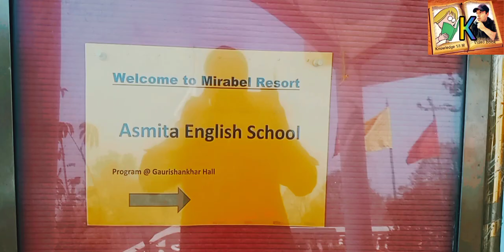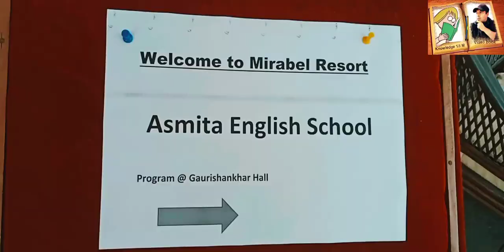अस्मिता इङ्लिस स्कुलको कार्यक्रम || Program of Asmita English School.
knowledge1.5m

You can get money related information through this channel.

You will be able to watch 97% money related videos in this channel. 3% You can watch videos on other topics - like vlogs, music videos, news, etc

If this channel has any information related to money , you can send a message on the Facebook page of this channel. We will show your content by making a video with your name.

Join the Facebook group of this channel

तपाईंले यस च्यानल मार्फत पैसा सम्बन्धी जानकारी पाउन सक्नुहुनेछ । तपाइलाइ पैसा सम्बन्धी जानकारी मुलक भिडियोको खोजिमा हुनुहुन्छ भने यो च्यानललाई सस्क्राइब गर्न नभुल्नु होला ।

तपाइले यस च्यानल भित्र 97% पैसा सङ्ग सम्बन्धित  भिडियो हेर्न सक्नु हुनेछ भने ,
3% अन्य विषयका भिडियो - जस्तै भ्लग , म्युजिक भिडियो , समाचार आदि हेर्न सक्नुहुनेछ

पैसा सम्बन्धी जानकारिमुलक कुनै सामाग्री छन भने यसै च्यानलको फेसबुक पेजमा वा कमेन्ट बक्समा म्यासेज पठाउन सक्नुहुनेछ तपाइको सामाग्रीलाई हामी तपाइको नाम सहित भिडियो बनाएर देखाइ दिनेछौ त्यसको लागि यसै च्यानलको फेसबुक पेजको लिङ्कमा गएर हेर्नुहोस र साथै

©knowledge 1.5 M
do not try to copy our contents with our permission .

C ➡️ स्थानिय तह निर्वाचन सम्बन्धी भिडियोहरु - काठमाडौ
Videos related to local level elections - Kathmandu ⬇️